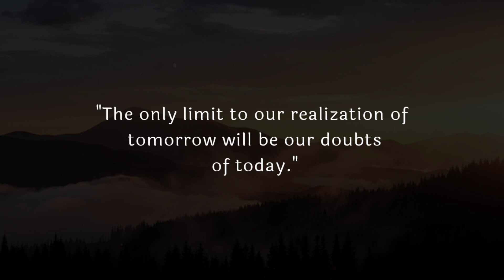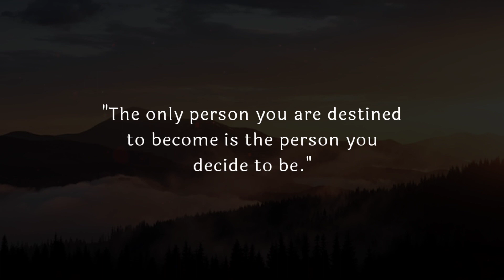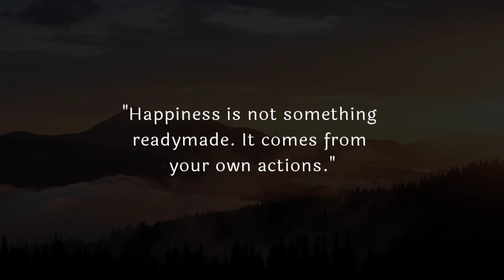Dream Big And Dare To Fail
filled with motivational "You can do it" quotes:

"Welcome to a place where inspiration meets determination! Need a boost to conquer your goals and dreams? Look no further! 🌟

This channel is dedicated to igniting the fire within you. We believe in the power of your potential. Here, you'll find a collection of 'You can do it' quotes to fuel your spirit and drive you towards success.

Let these powerful words from influential figures like Steve Jobs, Eleanor Roosevelt, and many more, resonate with you and propel you forward. Embrace positivity, push beyond boundaries, and realize that your potential is limitless!

Let's embrace each day with passion, determination, and the unwavering belief that 'You can do it!'

Remember, success begins with a mindset. So, buckle up, get inspired, and let's achieve greatness together! 💪✨"

Dream big